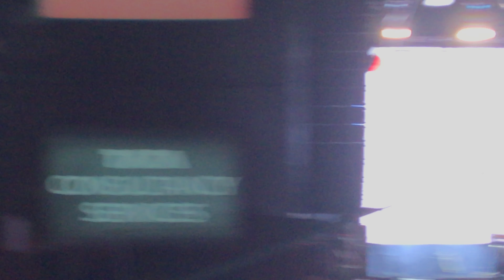Bleachers Live - Wild Heart - Oracle Cloud Fest 2018 - AT&T Park San Francisco